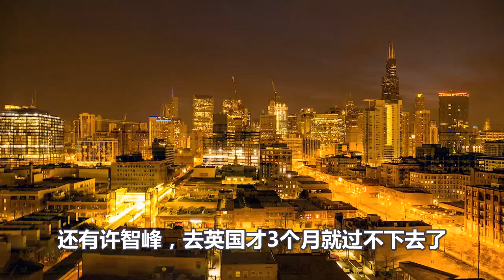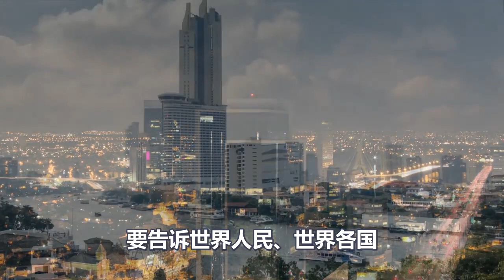联合国大会这一幕，彻底震惊全球！中国率70国大反击！炮舰外交都已作古，对华口诛笔伐能管用？